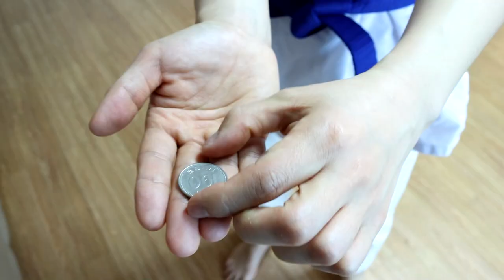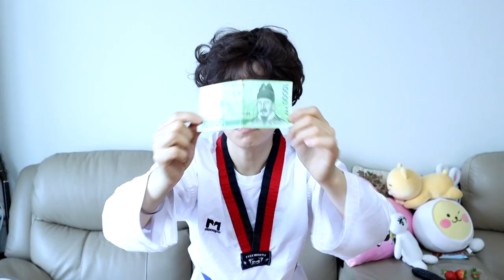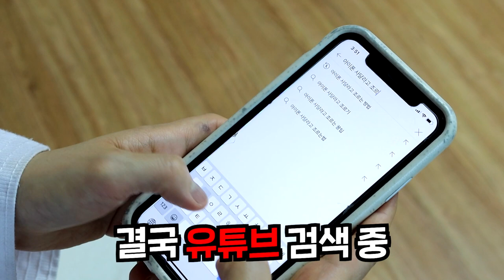최신 아이폰 가질 수 있는 확실한 방법 [오마이비키]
아이폰을 갖고 싶은 리온이
돈을 모아서 사보려고 하는데
쉽지 않다.
빠른 길을 택하는데
과연 그 선택은?